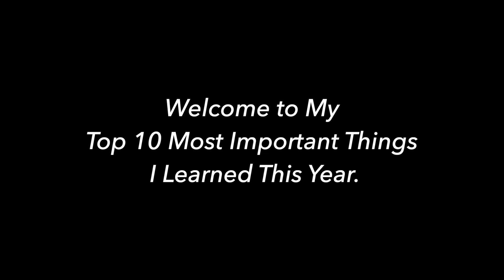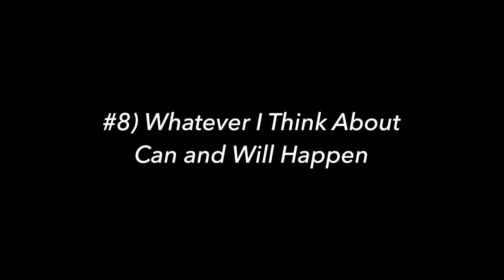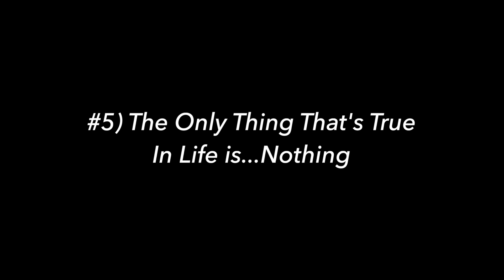Top 10 Most Important Things I Learned in 2021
0:00 Intro
0:45 #10
2:10 #9
4:44 #8
7:40 #7
9:45 #6
11:44 #5
14:28 #4
16:42 #3
23:08 #2
24:35 And #1
26:06 Outro